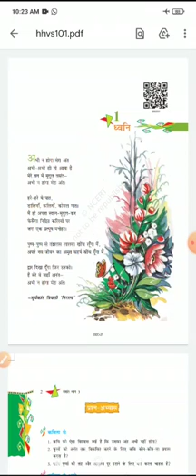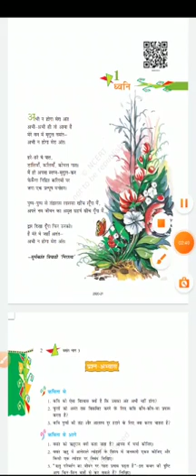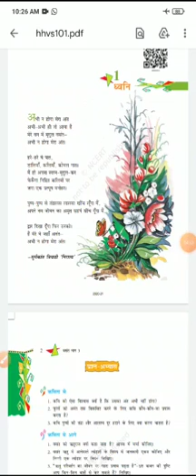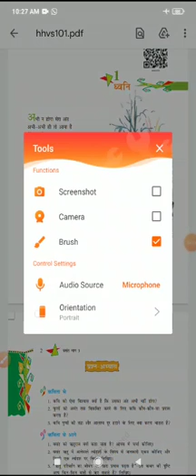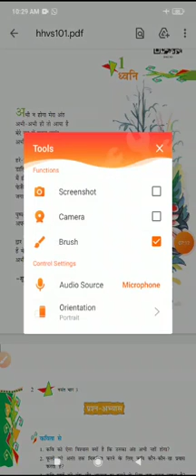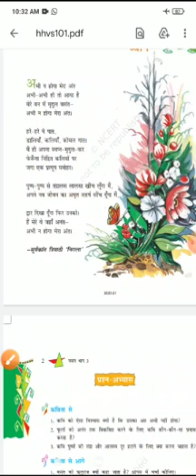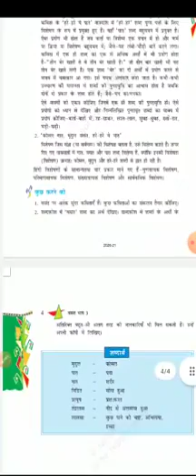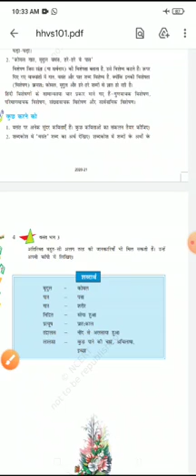कक्षा आठवीं, विषय हिंदी ,पाठ ध्वनि द्वारा कल्पना गुप्ता